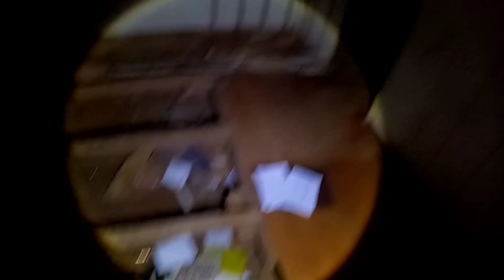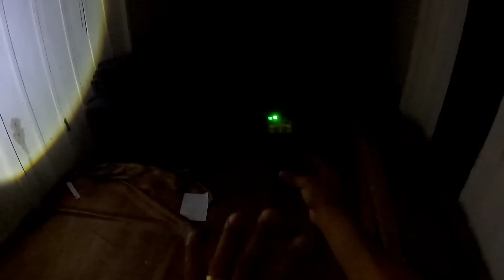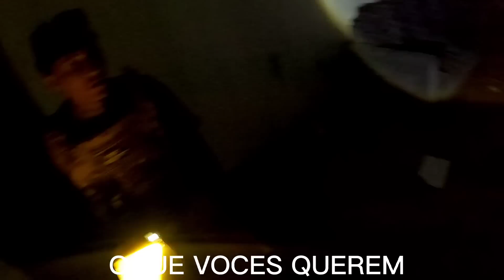O FIM FOI MUITO TRISTE 😭🔞 NÃO DEVERIA TER ENTRADO NESSA CASA 😭🔞.........abençoado Por estarmos bem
SALVE GALERA!!! SOMOS DOIS JOVENS A PROCURA DE EMOÇÃO VAMOS ENTRAR EM LUGARES ABANDONADOS E SUPOSTAMENTE ASSOMBRADOS  TRAZENDO PARA VCS UM BOM "ENTRETENIMENTO" PARA QUEM GOSTA DE TERROR E SUSPENSE

CONTATO DA ACESSORIA PARA PARCERIA E DIVULGAÇÕES

LINK DO CANAL DO FELIPE